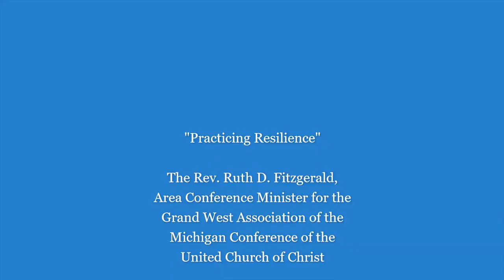Practicing Resilience (FCC Online 08.09.2020)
Join us online for worship tomorrow at 9:30 A.M.!

After service we will host a coffee hour on zoom. The password is coffee.

You can also view this video on Facebook at: Facebook.com/fccrockford